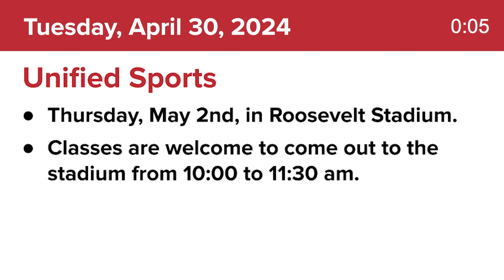TRHS Morning Announcements – Tuesday, April 30, 2024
Morning announcements for Tuesday, April 30, 2024

Produced and edited by the TRHS Digital Media Production and Publication class; Mr. Corey Fowler, instructor.